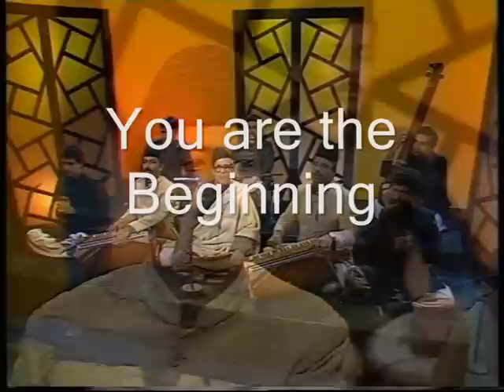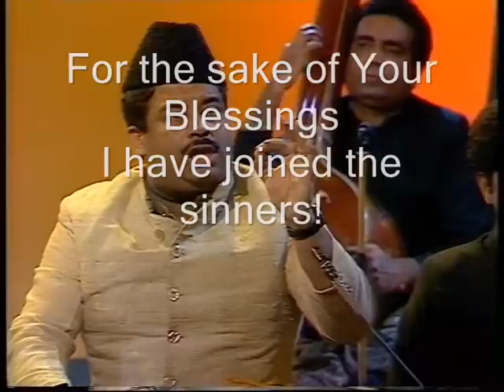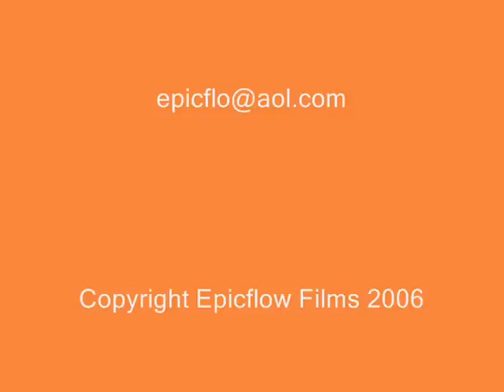YA ALLAHO YA RAHEEM- Munshi Raziuddin Sings HAMD-Qawwali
Exhilerating and profound this is an intensely spiritual Qawwali performed by a master of the art.
(Apologies for few spelling mistakes in subtitles!)

Epicflow Films
Producer/Director: Mahmood Jamal